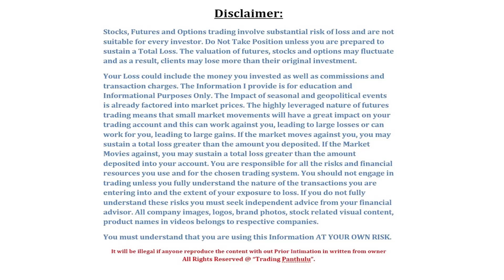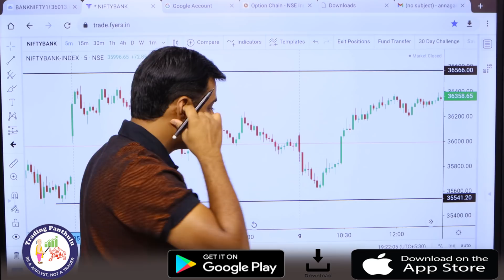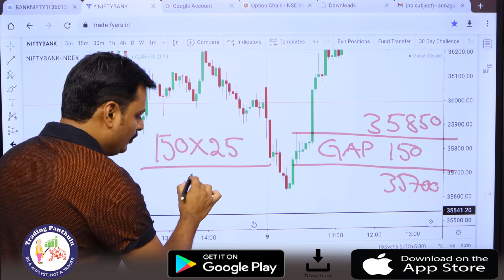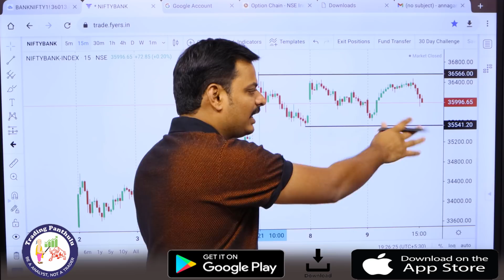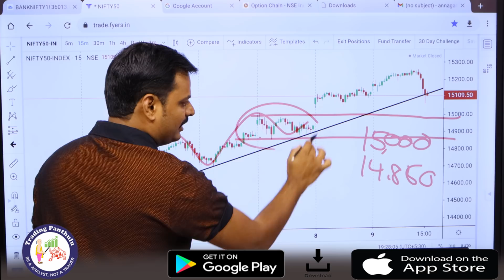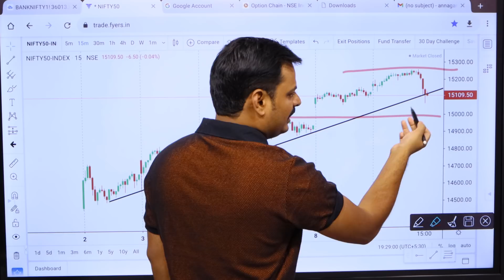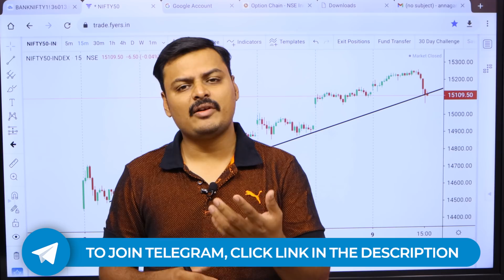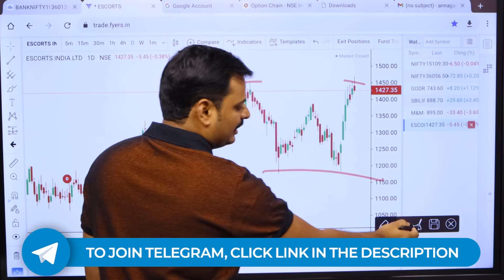How to Put Stoploss ? Loss Money in StockMarket | Trend Line | Godrej | SBILife | M&M | Escorts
You can reach us out on 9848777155
Welcome to Trading Panthulu Channel,
Hello Everyone,
Today we will be discussing about how to put Stop Loss
And going to discuss about the  Loss Money in Stockmarket,
Since some of the users have lost there money in stock Market,
So Today we are planning to give a small solution on this with giving post analysis on there trades,
I have given 4 videos which are very important since those videos talk about Gap Up market & Gap Down Markets  along with Bullish & Bearish Market.
I have used Trend Line & Trend Line Break out in Gap Up & Gap Down Market.
Happy Trading
Yours Trading Panthulu.
You will find all educational videos in Playlist, I Request everyone to go check our playlist and Practice on it , You will able to learn all "Technical Analysis, and Technical Indicators in Stock market.

Hope this Video helped you and stay Tune for further Videos, we are Trying to make this Channel as best "Stock Market Telugu Channel".